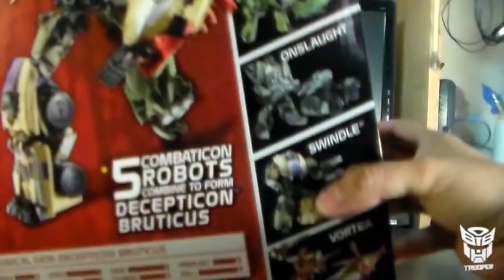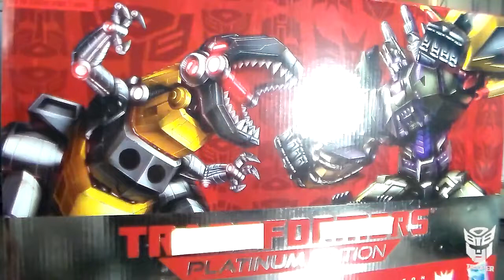Grimlock vs. Bruticus Platinum Edition revisión / review en español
Revisión / video review en español de Grimlock vs. Bruticus Platinum Edition

En BigBadToyStore y encontrarás las figuras de colección que estás buscando. Star Wars, Marvel, Bandai, Saint Seya y más.  Click en en link de abajo.

Intro
Title: One Sweet Dream
Artist: Scott McLean
Album: ROCK AND ROLL KARMA
c Creative Commons 3.0

Review
Título: Willian Diesel - Shake it Babe
Artista: Speedsound: Free Albuns
Album: Psytranceproducts Vol.02